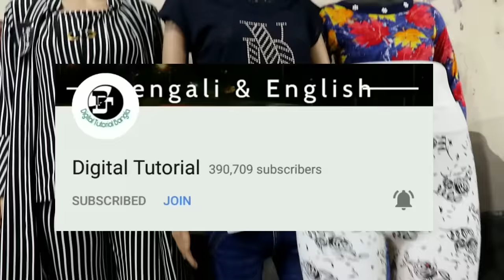কলকাতায় ১০টাকায় শীতের জিনিস | এই জিনিস চার ডবল দামে বিক্রি হবে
Biggest Winter Collection Wholesale in Kolkata

AWARA PANCHHI
168/E TILJALA ROAD
NEAR HOTEL LEE INTERNATIONAL
KOLKATA - 700046